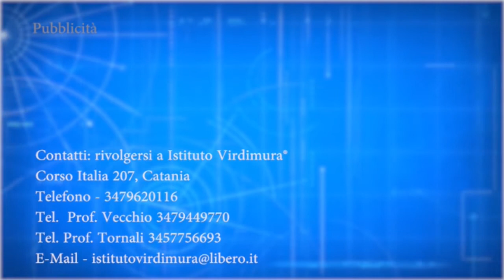IL CAPPELLO DI ARCHIMEDE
Policlinico Vittorio Emanuele di Catania: con l'emergenza coronavirus cosa sta facendo l'Unità' Operativa per il rischio clinico e qualità della vita, in merito ai disabili e ai malati cronici? Se lo chiede con la consueta schiettezza da "cittadino" il professor Ignazio Vecchio, titolare della cattedra di Biomedica per la Società Italiana di Storia della Medicina, durante la puntata del 26 marzo 2020 del programma "Il Cappello di Archimede" (in studio anche la prof. ssa Cristina Tornali, direttore del Centro siciliano Accademia Arti Sanitarie), format a cura della redazione di SicraPress e in onda su Prima Tv ogni giovedì alle 14 (replica alle 21)...